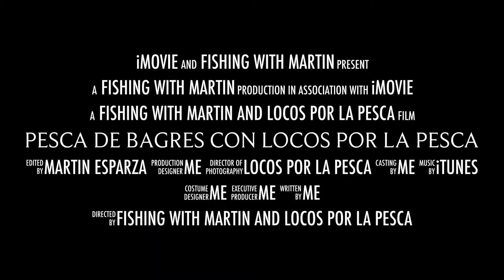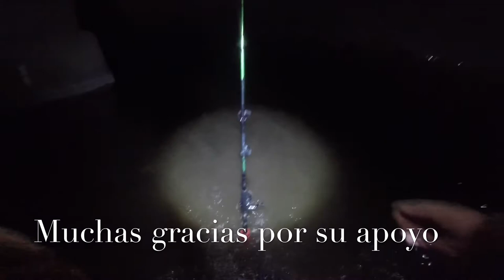Pesca en Chicago Ilinois/Pesca nocturna de bagre 2018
Hola amigos pescadores les comparto otro de mis vídeos de bagre espero y les guste